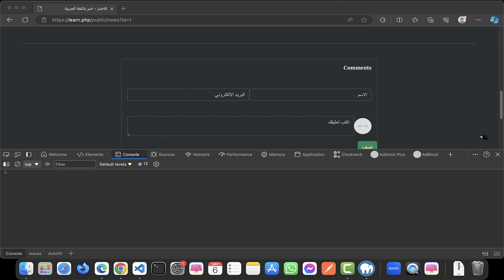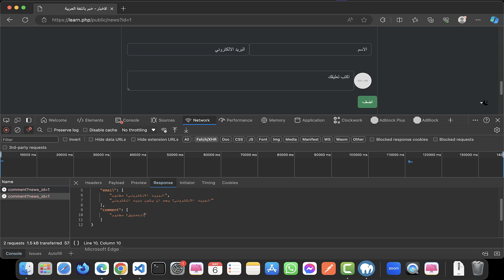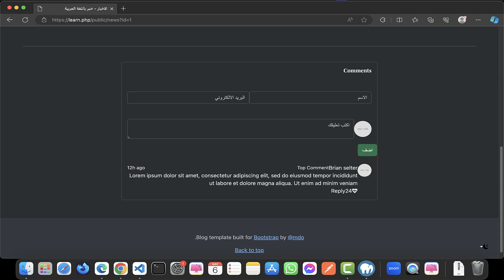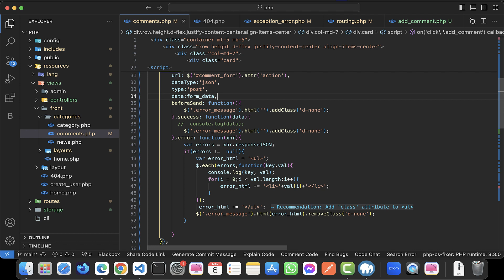#144 handle error messages in front part7